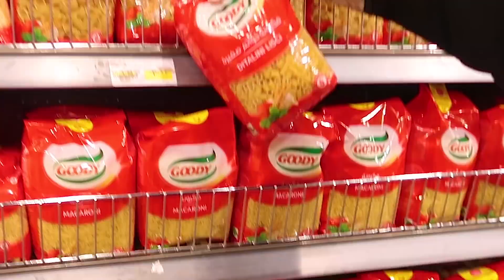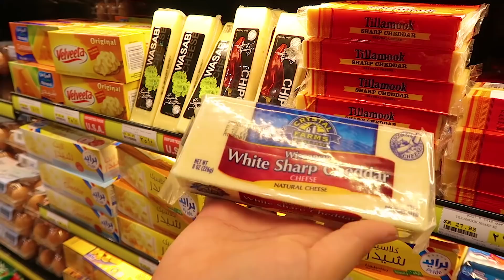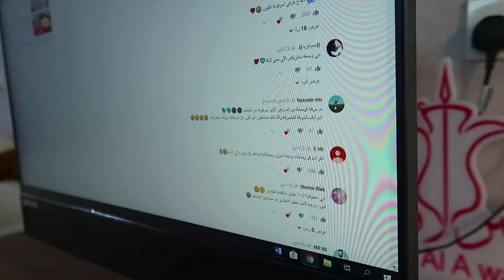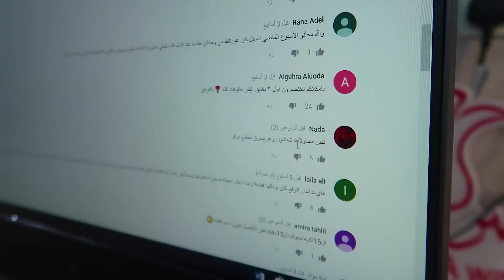15#_ثانية | فلوق: السطو على تشيزكيك فاكتوري!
في فلوق اليوم داهمنا مطعم تشيزكيك فاكتوري وخذينا وصفتهم!😈
15 ثانية، المنصة الأولى لتعليم الطهي عبر وصفات فيديو قصيرة!

وللحصول على نسخة من كتاب وجبات 15 ثانية
في السعودية : ، جميع فروع جرير ، فروع فيرجن (النخيل مول في الرياض، الظهران مول في الدمام، ردسي مول، الروشان مول، المطار في جدة). ، مكتبات الجنوب في خميس مشيط وأبها  ، المكتبة الوطنية الجديدة في الدمام والخبر والجبيل والاحساء، مكتبة المصيف في الطائف ، مكتبة المتنبي في الدمام
البحرين: المكتبة الوطنية.
الكويت: مكتبة آفاق، مكتبات ذات السلاسل.
قطر: دبليو اتش سميث، مكتبة فناك الفرنسية.
الإمارات: مكتبة كينو كونيا، مكتبات المجرودي، مكتبة دبي، مكتبة إشراقة، مكتبة المكتبة.